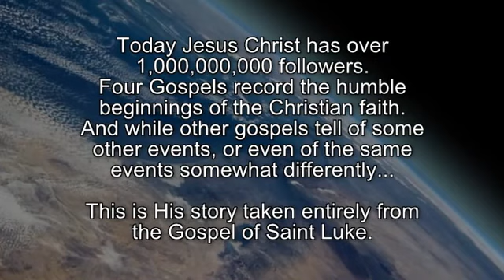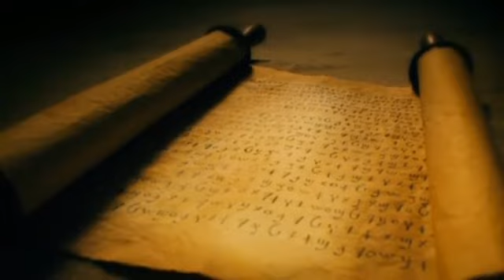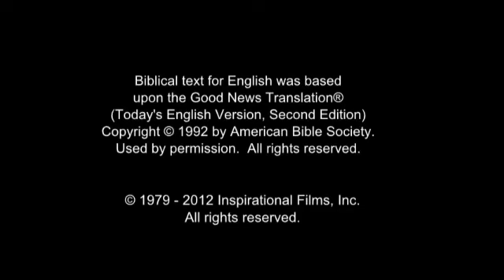Ang Jesus Film - Paranan / Palanan Wika The Jesus Film - Paranan / Palanan Language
Ang Kwento ng Buhay at Times ng Jesu-Cristo (Anak ng Diyos).
Ayon sa Ebanghelyo ni Lucas.
(Pilipinas) Paranan / Palanan / Palanenyo Wika.
Diyos pagpalain mo Lahat.
(Pagsasalin ng Google mula sa Ingles sa Pilipino)

(Philippines) Paranan / Palanan / Palanenyo Language.